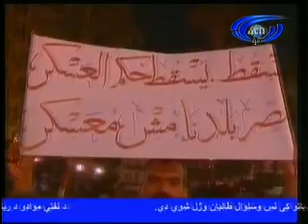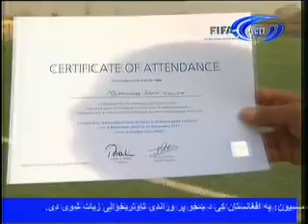Ariana News Nov 20 2011- DARI